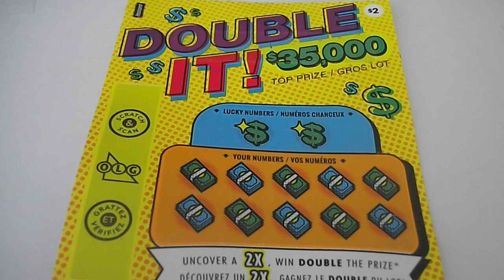2023-04-15 OLG #2351 $2 Double It! #001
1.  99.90% of the prizes are for $30 or less.
2.  Expect 56.8% back from these $30 less prizes.
3.  Highlight Prize is the $4 prize with 1 in 10.4 odds.
4.  Odds of winning 2X Symbol at 1 in 10.9.
5.  Only 648 tickets out of 2.43M tickets are for prizes greater than $30.
6.  This ticket was a losing ticket.